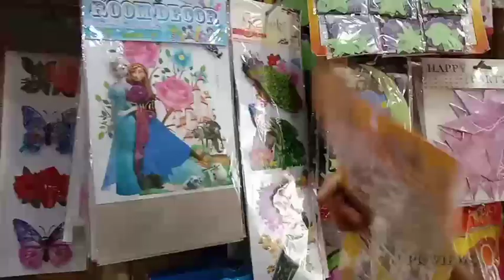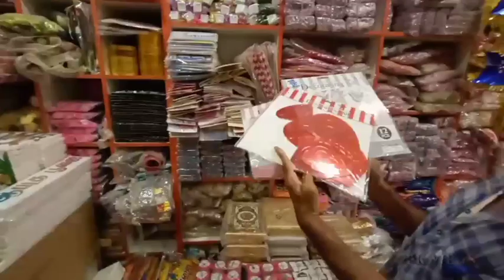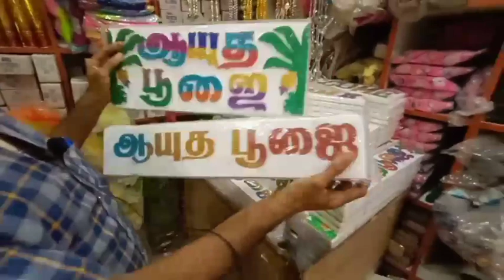DECORATIVE ITEMS IN MADURAI I RANGOLI DECORAXION MADURAI | #014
--- RANGOLI DECORAXION ---
This video is about the shop which sell all  types of decorative items for celebrations .

SHOP LOCATION: 78, 79, Amman Sannathi (near vitta vaasal),
                                madurai-625001